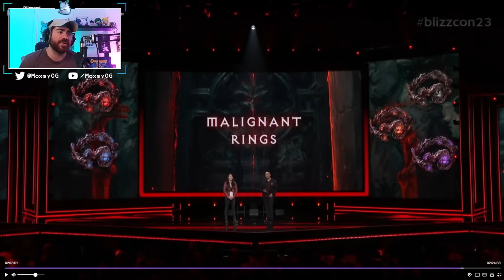NEW EXPANSION ANNOUNCED! New Season Events & More! // Diablo 4 News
Yoo guys, Diablo 4 Just announced a ton of news! Lets break it down! New expansion hypeee